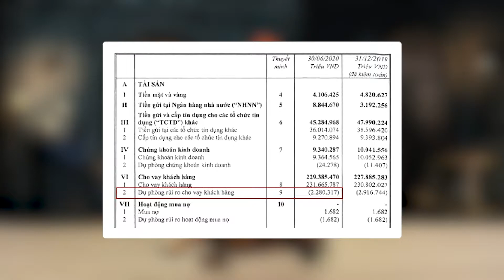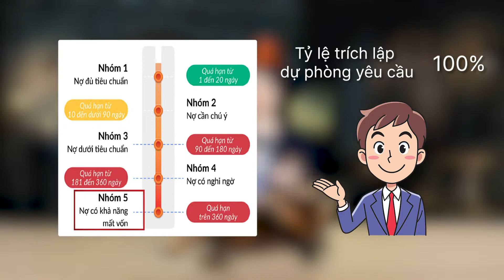Tỷ lệ bao nợ xấu LLR | Trích lập rủi ro tín dụng trong phân tích ngân hàng? | Chứng khoán cơ bản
Pinetree Securities Corporation - Công ty chứng khoán duy nhất miễn phí giao dịch trọn đời!

'Phù thủy chỉ số' - Chuỗi giải thích chỉ số tài chính một cách đơn giản và dễ hiểu nhất!

Chỉ số tài chính chính là chìa khóa cho rất nhiều bí mật của sức khỏe doanh nghiệp (!) - một yếu tố quan trọng tác động đến giá cổ phiếu của doanh nghiệp đó.

Hôm nay hãy cùng Phù thủy tìm hiểu: LLR là gì, có ý nghĩa gì và được tính toán như thế nào?
Tìm hiểu thêm về cách áp dụng chỉ số này vào doanh nghiệp ở video phân tích ngân hàng Techcombank ở đây nhé